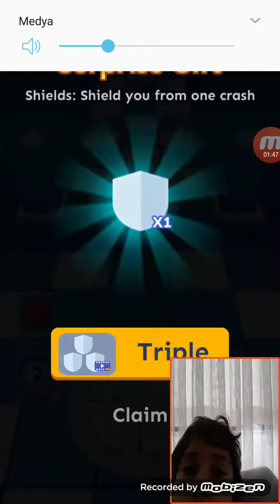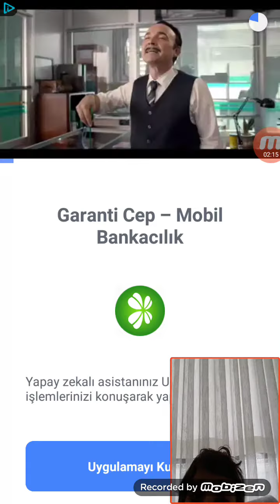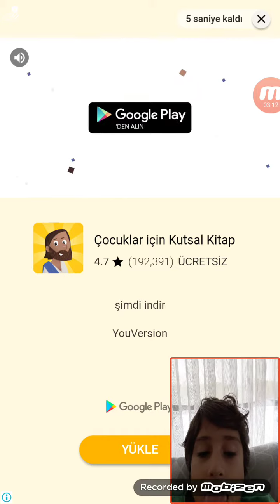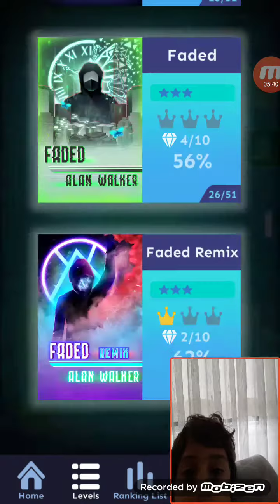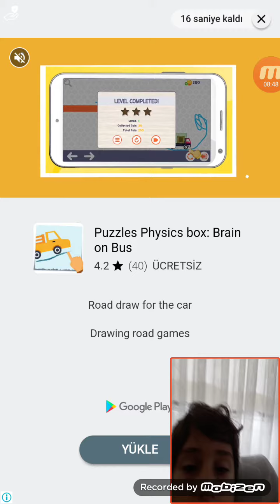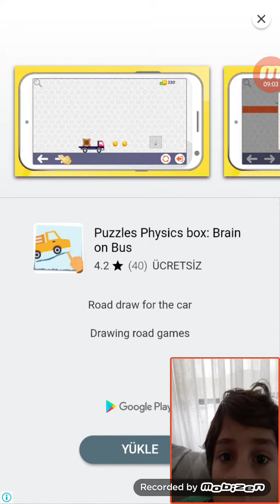Anniversary,tetris,alone remix,desert,the winter,sky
Herkese merhaba hello abone ve like atmayı ve yorum yapmayı unutmayın iyi dersler